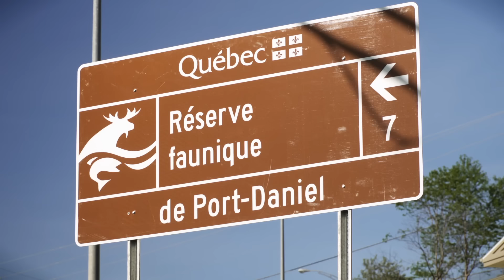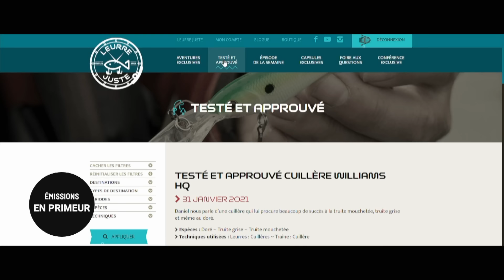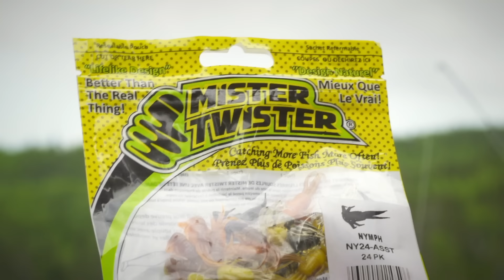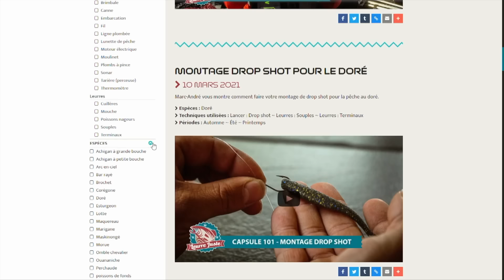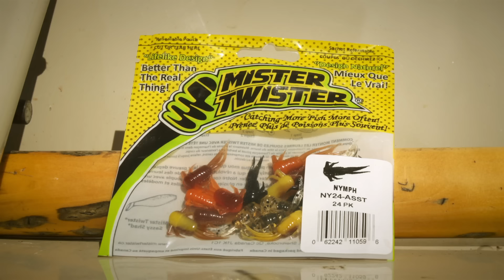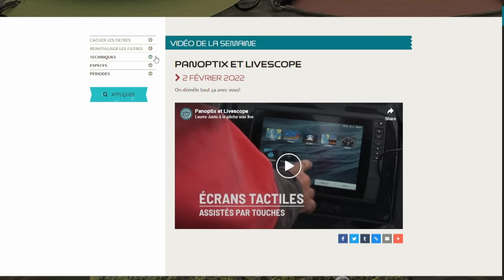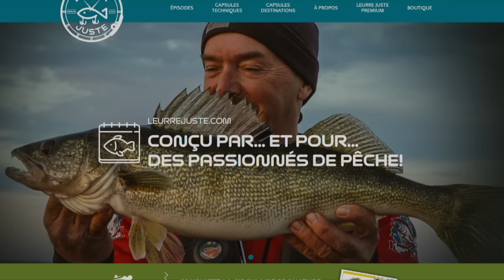Mouchetée très belle pêche dans la réserve faunique de Port Daniel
L’équipe de Leurre Juste est de retour en Gaspésie. On y prend goût! Marc-André et Daniel se donnent un défi et le relèvent avec brio.